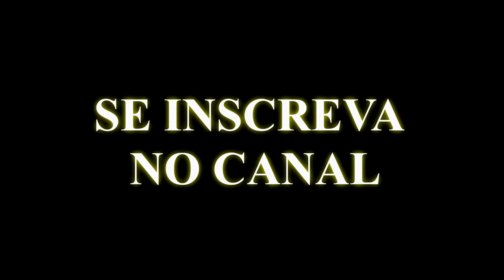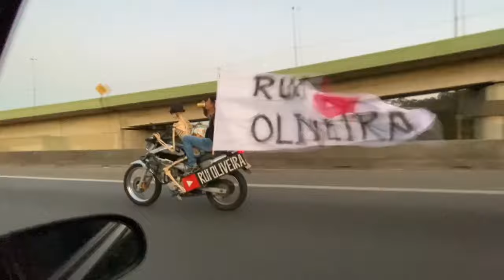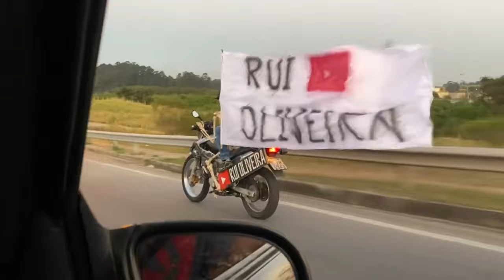CAVEIRA ANDANDO DE MOTO #2 - Rui Oliveira